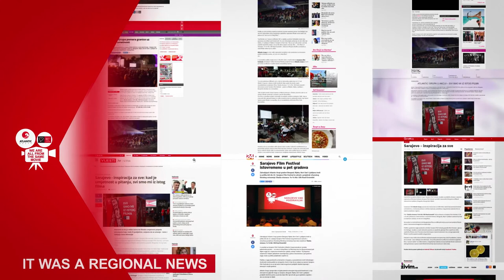Atlantic Grupa & Sarajevo Film festival Simultaneous movie projection 2016